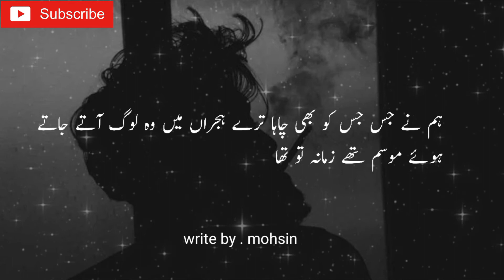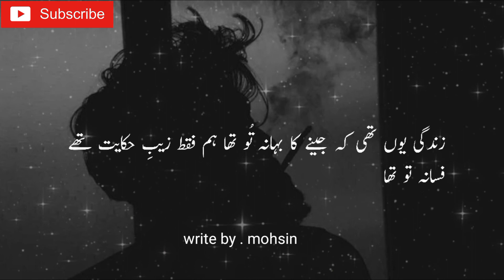Zindagi Youn Thi Kh🥀🥀 Jeenay Ka Bahana To Tha Very Heart Touching Poetry Sad Urdu Line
zindagi youn thi kh jenay ka bahana to tha
very
hearttouching poetry urdu sad line
sad urdu line      sad poetry      amazing poetry

      Thanks